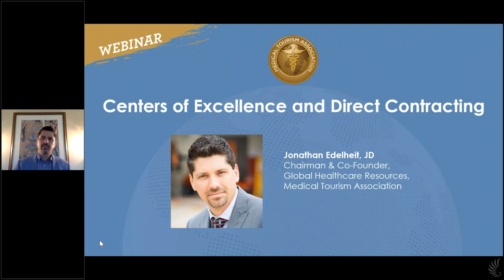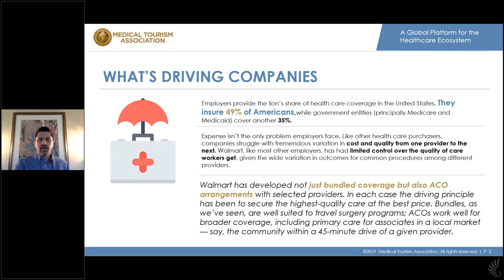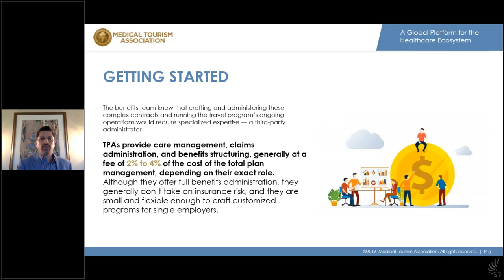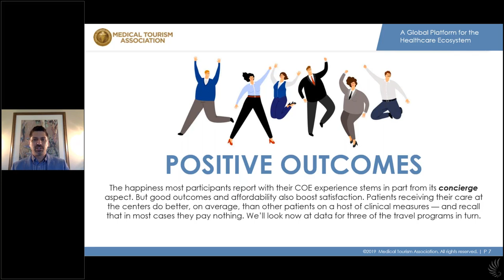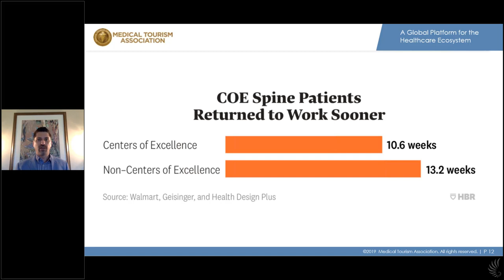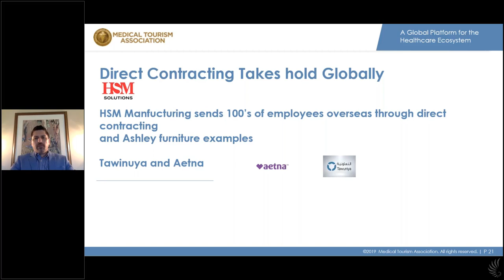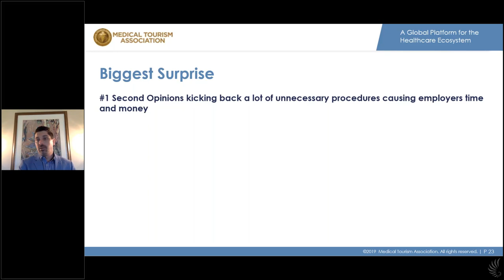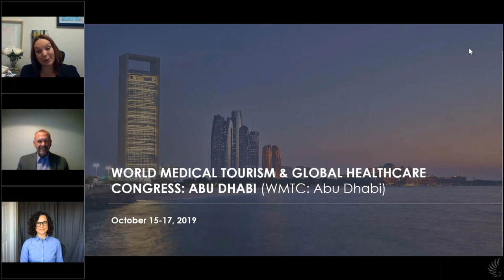Centers of Excellence and Direct Contracting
Employers are tired of wasting money on unnecessary medical procedures, wrong diagnosis, and complications. High healthcare procedure costs don’t necessarily correlate with high quality or good outcomes. By the end of the year, it is estimated that almost 60% of employers will have some type of direct contract with healthcare providers, whether it’s a Center of Excellence, Narrow Network, or a High Performing Network. Tune into this webinar to find out why employers are implementing direct contracting with providers and winning with better outcomes and overall cost savings. Learn about bundled pricing, reducing complications, and increasing the quality of care with a dedicated direct contract with healthcare providers. Hear how some employers, such as Walmart, are now making it mandatory that employees and plan members travel for major medical procedures, and only receive care at specific healthcare providers. Learn from providers how you can have a Center of Excellence as a dedicated employer program.

SPEAKERS:

Jonathan Edelheit, JD
Chairman & Co-Founder
Global Healthcare Resources

Dr. Wade M. Larson
Chief Human Resources Officer
Wagstaff, Inc.

Curry Willix
Founder & CEO
Medical Travel Option™